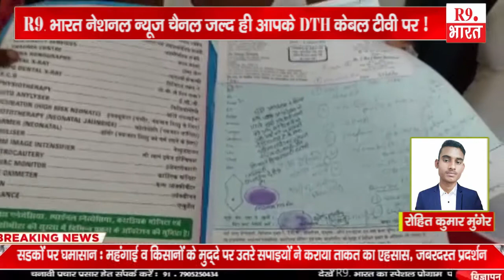खबरे बिहार से ......@FastUpdate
ब्यूरो रिपोर्ट मुंगेर
रोहित कुमार मुंगेर